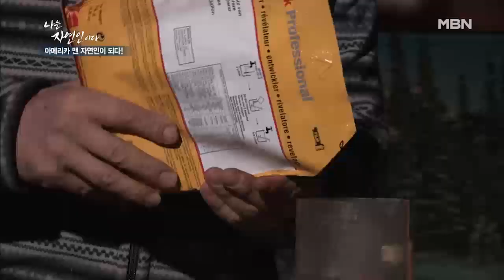상이 맺히지 않아도 우리들만의 추억이 남았잖아요!